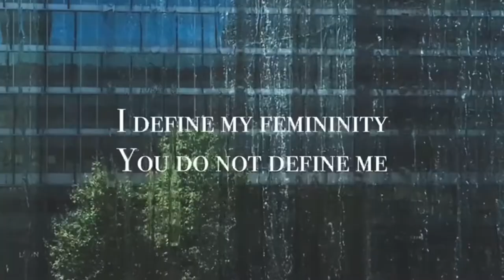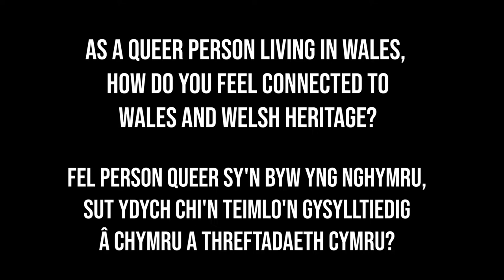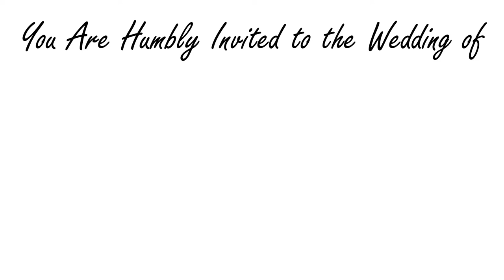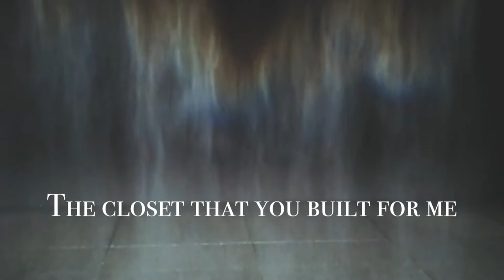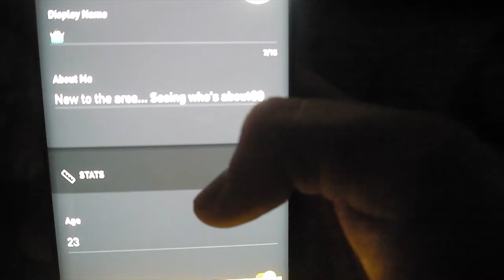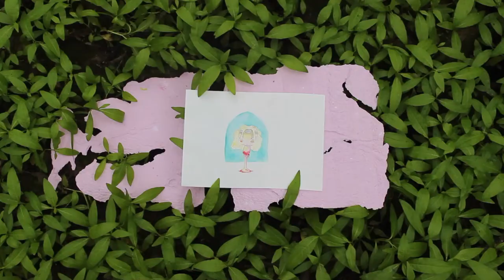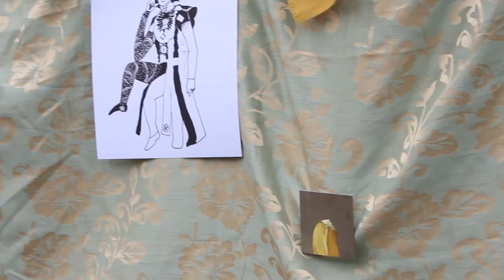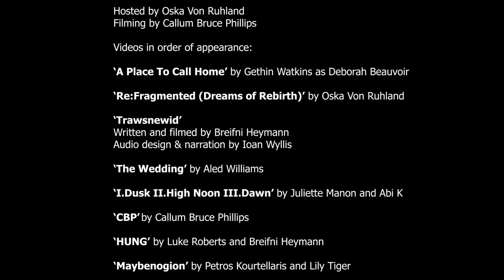TrawsNewid 2021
Ymunwch â chyfranogwyr prosiect LGBTQ + dan arweiniad prosiect ieuenctid Amgueddfa Cymru ’Trawsnewid' ar gyfer premier eu PrideCabaret!

 Byddwch yn barod am ffilm, gair llafar, drag, pypedwaith a chelf, wedi'i hysbrydoli gan hanes cwiyr Cymru, thema drawsnewidiol a phrofiadau personol y cyfranogwr ei hun o fod yn LGBTQ + a byw yng Nghymru heddiw.

Diolch yn fawr iawn i bawb a helpodd i roi hyn at ei gilydd ac i Gronfa Dreftadaeth y Loteri am wneud i hyn ddigwydd!

Join the participants of National Museum Wales’ LGBTQ+ youth led project Trawsnewid for the premier of their Pride Cabaret!

 Expect film, spoken word, drag, puppetry and art, inspired by queer Welsh history, the theme of transformations and the participant’s own personal experiences of being LGBTQ+ and living in Wales today.

 A Big thank you to everyone that helped put this together and to the Heritage Lottery Fund for making this happen!

Cyflwyno/Host - Oska Von Ruhland
Ffilmio  - Callum Bruce Phillips

Videos in order of appearance:
‘A Place To Call Home’ gan/by Gethin Watkins fel/as Deborah Beauvoir

‘Re:Fragmented (Dreams of Rebirth)’ gan/by Oska Von Ruhland

‘Trawsnewid’
Awdur a Ffilmio/Written and filmed  -  Breifni Heymann
Sain & llais - Ioan Wyllis

‘The Wedding’ gan/by Aled Williams

‘I.Dusk II.High Noon III.Dawn’ gan/by Juliette Manon and Abi K

‘CBP’ gan/by Callum Bruce Phillips

‘HUNG’ gan/by Luke Roberts and Breifni Heymann

‘Maybenogion’ gan/by Petros Kourtellaris and Lily Tiger